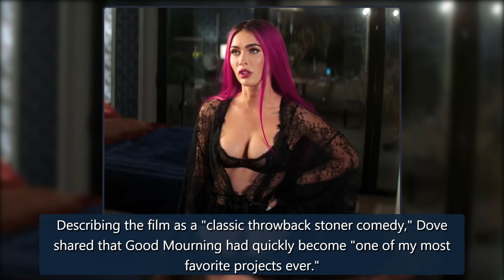See Megan Fox's Hot Pink Hair Transformation in Trailer for New Movie - E! Online